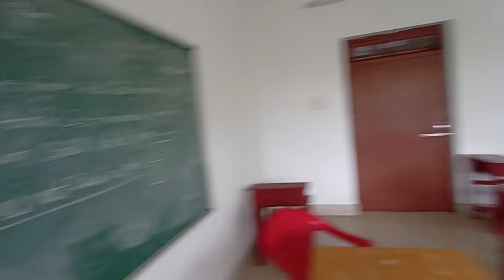College Girls Reaction 😱 ||Govt Degree College Khumulwng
Tu Kaise Ho Aap Sab I Hope So Sab Thik Honge ❤ . Guys Jaldi  500 Subscriber Karwado 😍 Keep Supporting And keep Loving Mee 😍